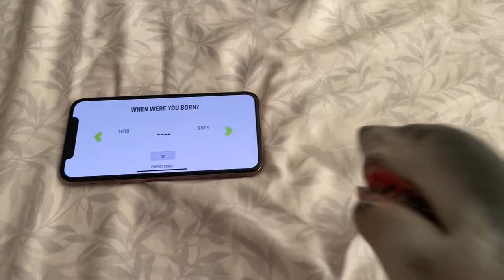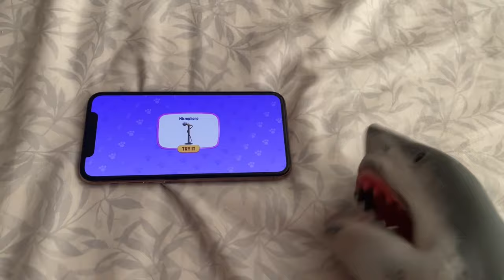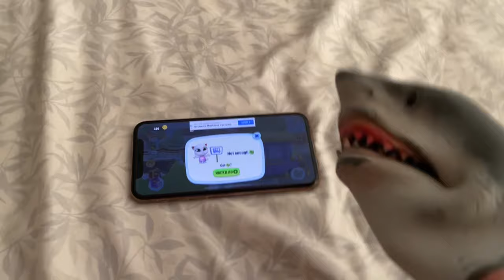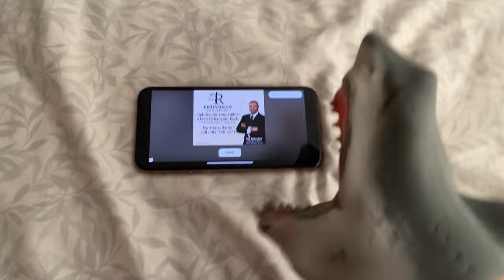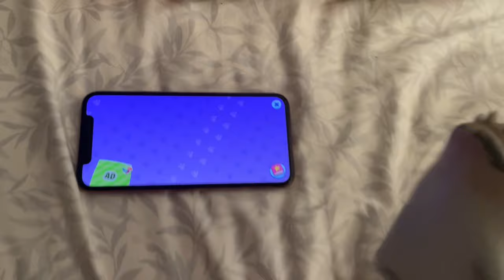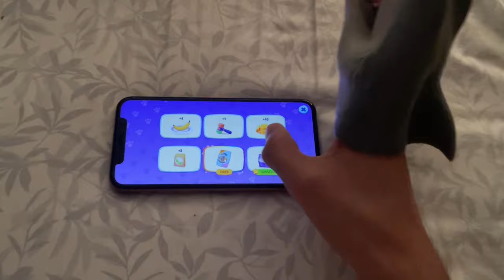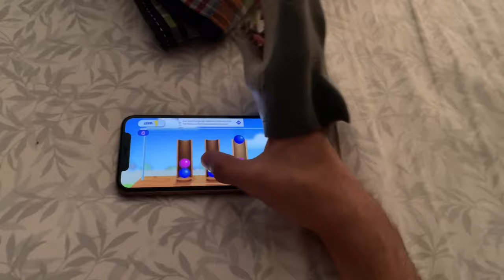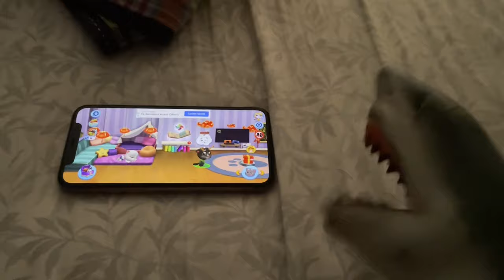SB Movie: Shark Puppet plays My Talking Tom Friends!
Shark Puppet plays My Talking Tom Friends where he hets mad because Tom and Angela don’t listen to him!